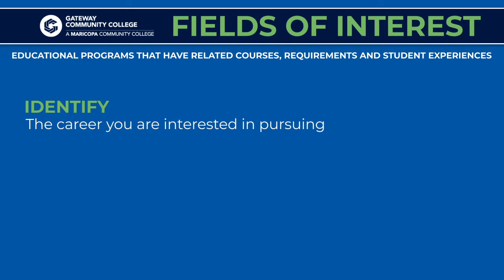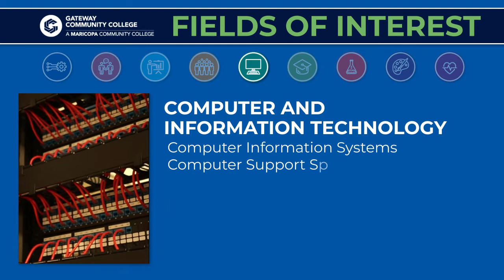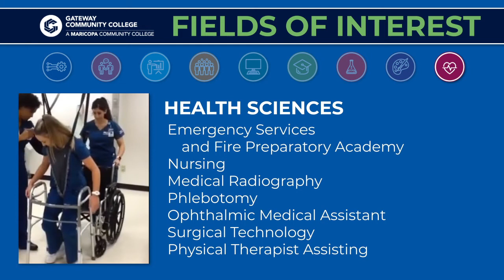FOI Student Video 1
Explains the Fields of Interest and how they work.